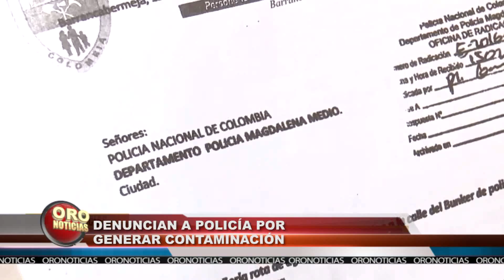POLICIA GENERA CONTAMINACION